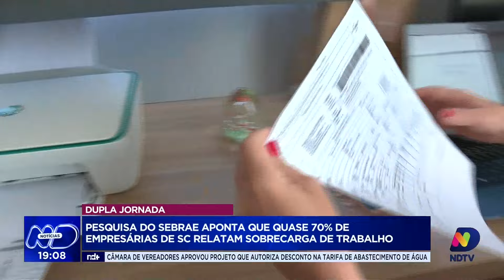Sobrecarga de trabalho: pesquisa do Sebrae mostra realidade das empresárias em SC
Uma pesquisa realizada pelo Sebrae revelou que quase 70% das empresárias em Santa Catarina enfrentam sobrecarga de trabalho, evidenciando a realidade da jornada dupla que muitas mulheres precisam enfrentar diariamente. Saiba mais detalhes sobre os resultados desta pesquisa na reportagem com Suzan Rodrigues.